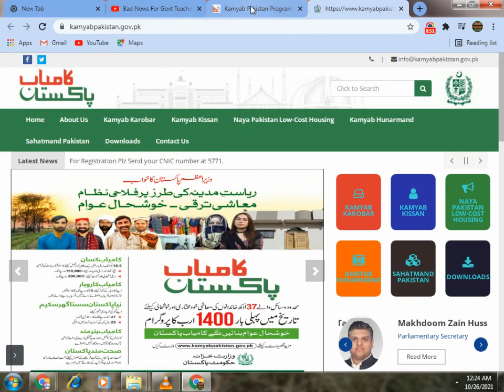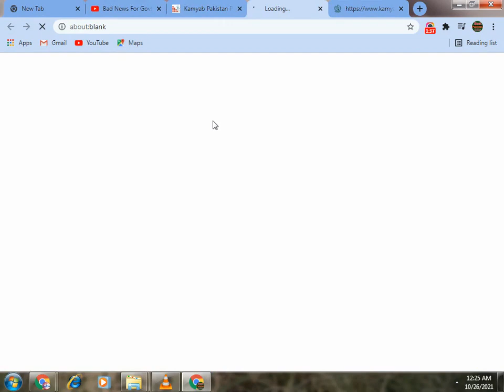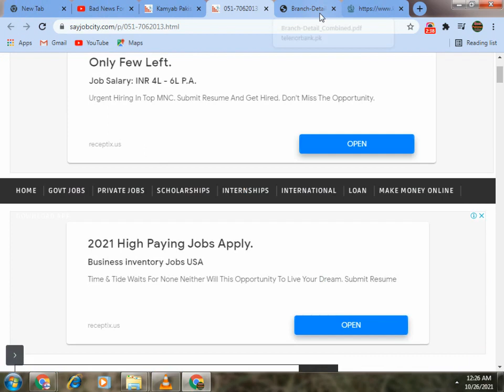Kamyab Pakistan Program Loan Scheem 2021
Kamyab Pakistan Program Loan Scheme All Information Provided Kamyab Pakistan Program Loan Scheme

Kamyab Pakistan Program Loan Scheme  Ehsas Program main Rigister Kesy hn?

 Naya Pakistan Housing - Kamyab Loan Scheme - Kamyab Jawan Program

Kamyab Pakistan Program

Kamyab Karobar
Kamyab Kissan
Naya Pakistan Low-Cost Housing
Kamyab Hunarmand
Sahatmand Pakistan
Downloads

Link Website

Summerali.com
Summer Ali.com

Jobs Details:
Vacant Positions:
Important Information:
How To Apply:
Advertisement:
Jobs Details:

________👇Website Link👇_________